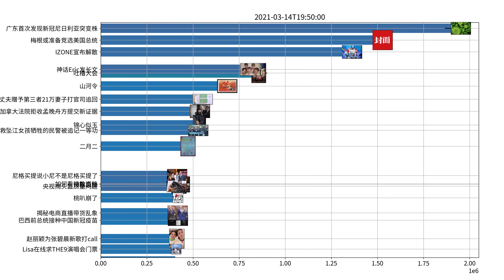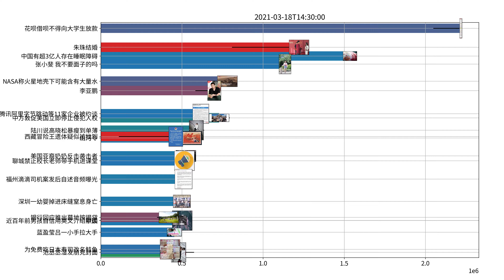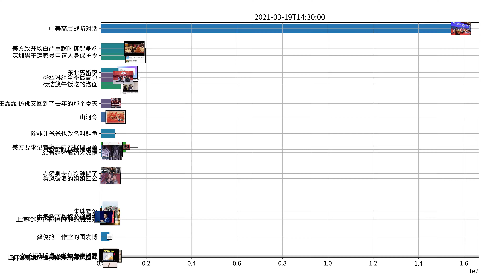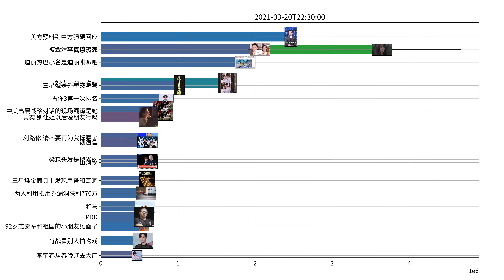Trending topics on Weibo, week of 03-14-2021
王一博 李子璇
王子文 我确实有个小孩
李易峰 方安娜
贾乃亮 到此为止
张小斐 我YES了你们OK不
林依轮 我是孩子爹但说话没爹味
刘宇宁 出了76首歌1首都没火
杨紫 马丁靴确实蛮好穿的
周冬雨 马思纯
白敬亭小号曾用名 别叫他不举铁
陈学冬 你看我的样子像顶流吗
华晨宇 樊博艺
热依娜新歌 藏头诗
张小斐 我不要面子的吗
张柏芝 不太想要大家完全关注颜值
黄奕 别让姐以后没朋友行吗
汪峰 华晨宇什么时候发歌
我的1919 我们的2021
利路修 请不要再为我撑腰了
吐槽大会 封神
#3.3元桶装水灌装后卖20元
沉睡三千年 一醒惊天下
王霏霏 仿佛又回到了去年的那个夏天
红衣温客行 封神
白敬亭 肩宽腰细
白敬亭马思纯 一眼万年
宋妍霏 我妈一个人坐飞机走了
董卿 不能没有你们
邓超 这水平也只能约潘晓婷一战了
霉霉 第一位三次拿下头奖的女歌手
#19.9元低价摄影背后的套路